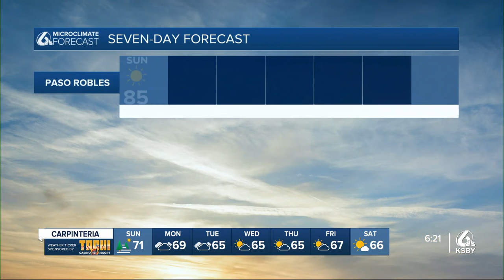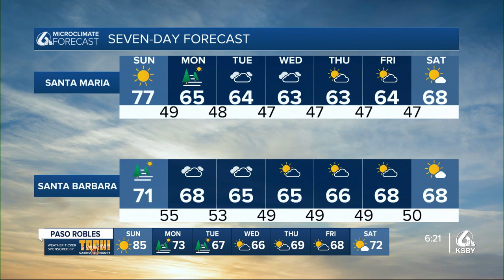A warming trend will increase temps by Sunday with steady cooling to follow